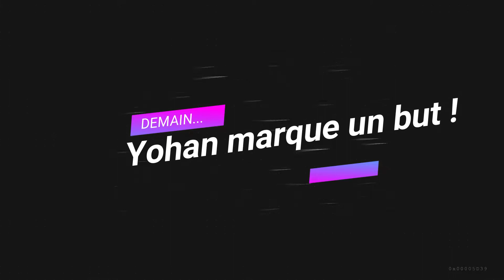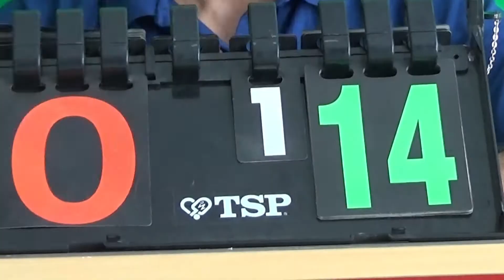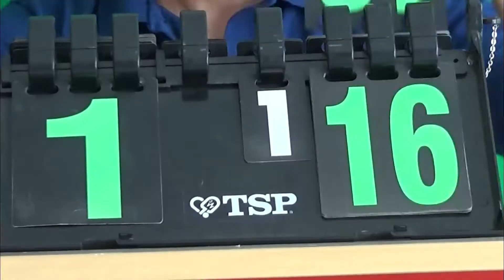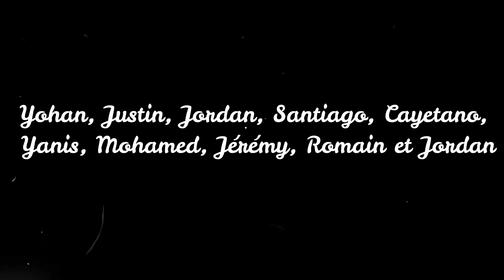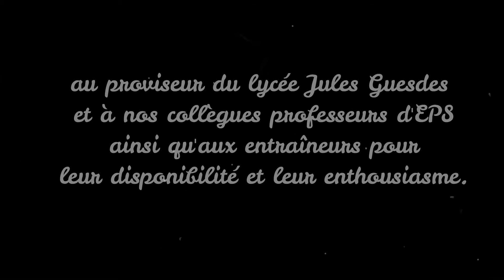Demain, Yohan marque un but | Prix du Public | Festival Vision'aire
Le festival Vision'aire oriente les productions visuelles cette année vers « Demain… ». Ainsi, s’inspirant du thème, les jeunes et professionnels de l'ITEP et SESSAD Bourneville proposeront aux festivaliers d’embarquer dans un décor futuriste !